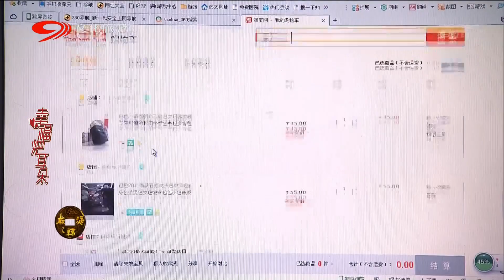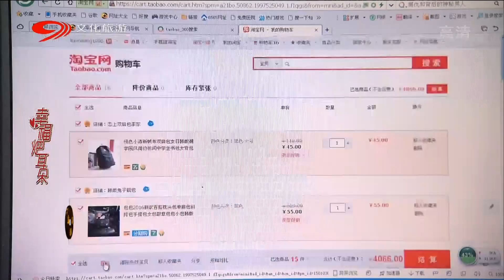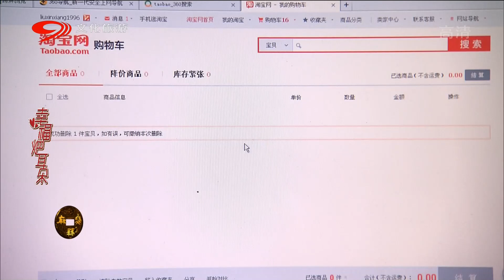爆笑方言剧《幸福耙耳朵之谁的项链》第1集 凤姐喜得项链出尽风头 好姐妹实名羡慕求同款